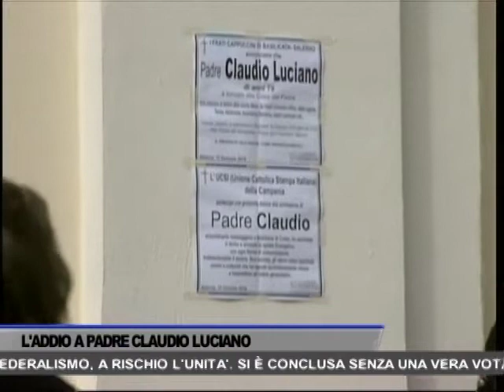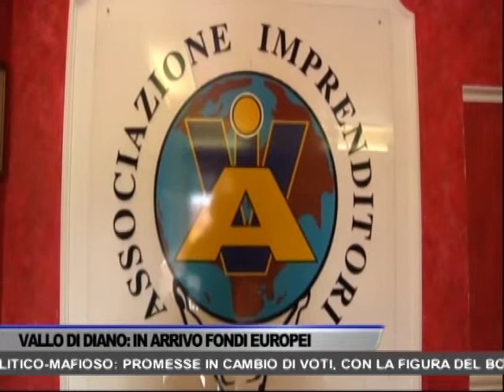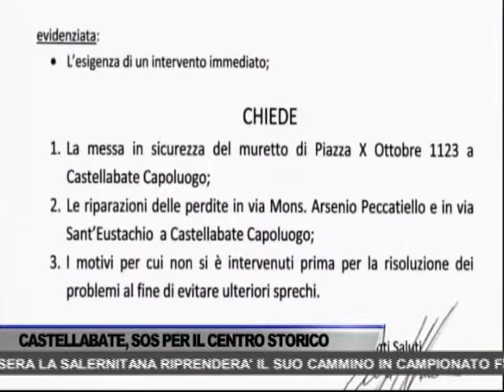TG OGGI NEWS DEL 16/01/2019